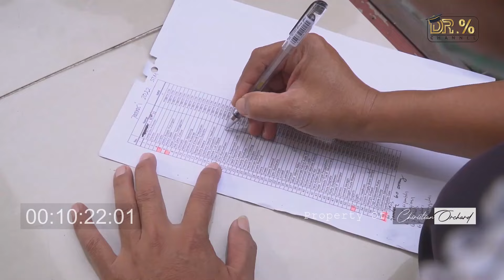"Banyak Anggota Banyak Rezeki"...Caer, Caer, Caer!!!!!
Oppers, berikut saya menjelaskan tentang Profil Bagian Umum PTPN III (Persero), yang mana Bagian Umum adalah Bagian yang terbanyak jumlah anggotanya.

Nahhh,,gimana penjelasan lengkapnya, terus saksikan Dr Co Channel Oppers!!!...

Tetap bersihkan hati dan pikiran, Optimis, Optimis, Optimis dan Optimis!!!

SALAM BHP OPERR'S